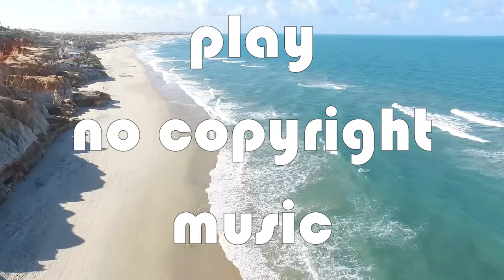Cormak - Flavors [NCS Release]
Listen ad-free with YouTube Premium
Song : Flavors
Artist : Cormak